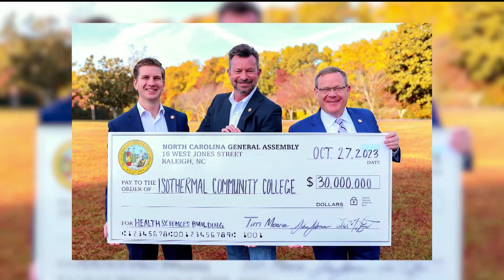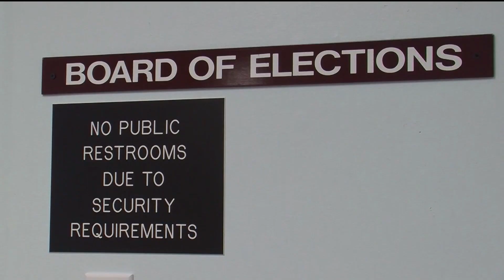Halloween ICN 2023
Enjoy this Halloween episode of ICN was produced by BPT students Wesley Elam, Jason Paredes, TJ LaFauci, and Joe Vallecillo.